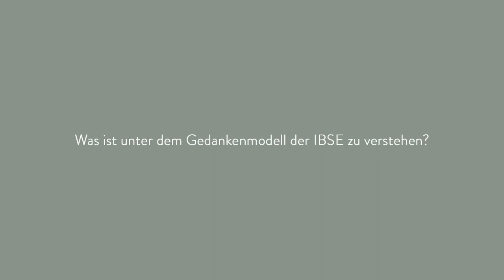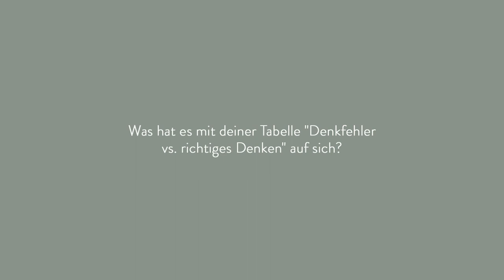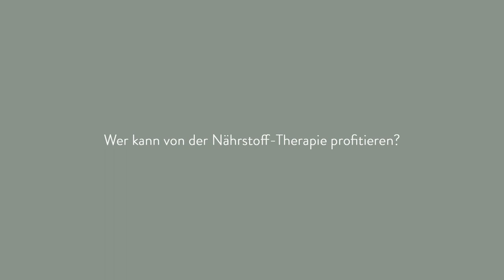Nährstoff-Therapie - Interview mit Dr. med. Helena Orfanos-Boeckel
Ein Mangel an Nährstoffen und körpereigenen Hormonen macht unseren Körper empfindlich, energielos, lässt uns früher und schlechter altern und begleitet viele akute und vor allem chronische Erkrankungen. Doch hilft die Einnahme von Nährstoffen und Hormonen?

Dr. Orfanos-Boeckel ist sich sicher: Ja, sogar sehr!

Die erfahrene Nephrologin, Ganzheitsmedizinerin und Stoffwechselexpertin spricht mit uns unter anderem über die Bedeutung von Nährstoffen und Hormonen in unserem Körper und über den schwierigen Status von Vitaminen und Mineralien in der Schulmedizin. Sie erklärt uns, wer von der Nährstoff-Therapie profitieren kann und wie sich Nährstoffe (nach Zielwerten im Labor) richtig dosieren und einstellen lassen, sodass diese auch eine therapeutische gesundmachende Wirkung haben ohne zu schaden.

Ihr neues Buch "Nährstoff-Therapie – Orthomolekulare Medizin und Bioidentische Hormone" ist zu Beginn diesen Jahres im Trias Verlag (Thieme-Gruppe) erschienen. Es steckt voll mit Wissen über den Stoffwechsel und ist dabei einfach und leicht verständlich geschrieben.

Über die Sunday Academy:
Die Sunday Academy ist unser Netzwerk aus Referent*innen, die gemeinsam ein klares Ziel verfolgen: Wissen zu teilen und damit das Wissen zu mehr Gesundheit und mehr Wohlbefinden zu vervielfältigen. Die Academy verbindet Ärzt*innen und Therapeut*innen aus der Praxis und Forschung, die Hand in Hand mit dem Sunday-Team tagtäglich mit großer Leidenschaft an erfolgreichen Therapiekonzepten für ihre Mitmenschen arbeiten.